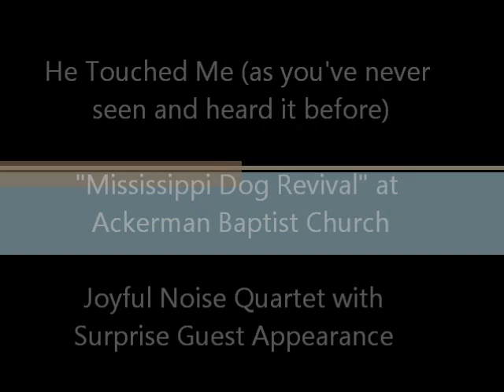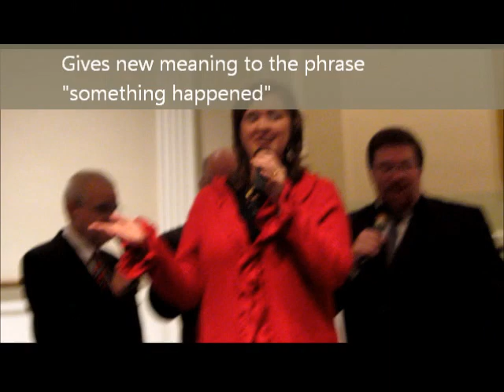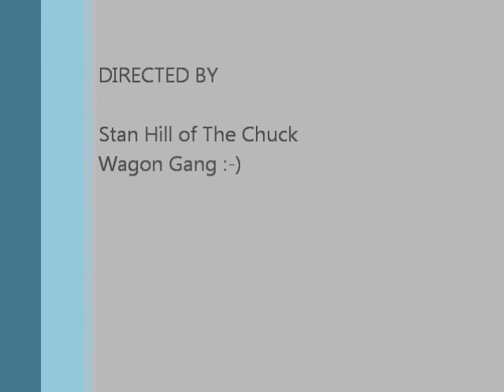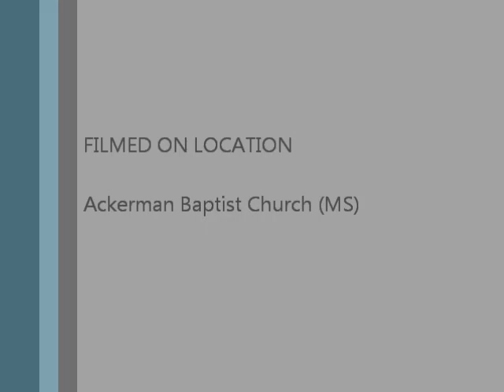Mississippi Dog Revival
Stan Hill of The Chuck Wagon Gang turns a dog in on Joyful Noise Quartet as they open for them at Ackerman Baptist Church, Ackerman, Mississippi. Stan later repented and found grace with Joyful Noise.